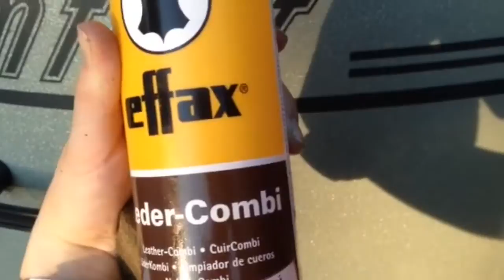FMA Turniervorbereitungstag/ Abend! REITTV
Hallo:) Ein kleines FMA wie wir so den Abend vor dem Turnier verbringen:)